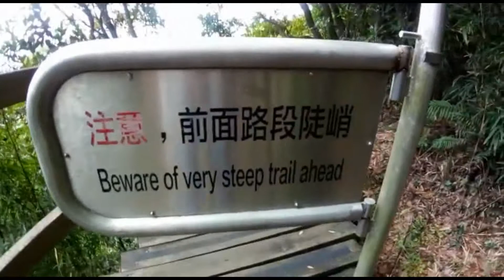Lantau Trail - Part 2 - Rainy Stairways to Heaven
Lantau Trail, Hong Kong. I continue my hike down the Lantau trail from the Big Buddha and Po Lin Monastery.